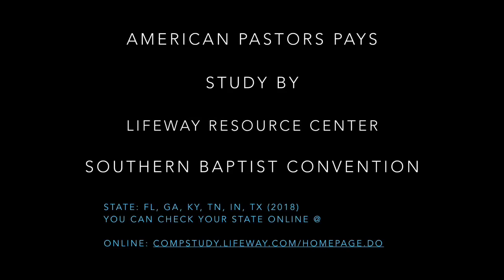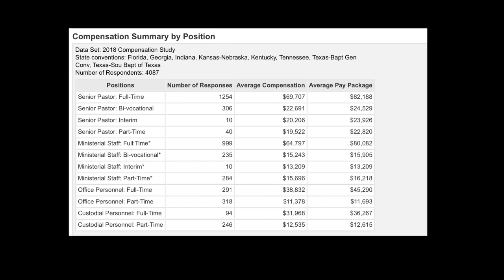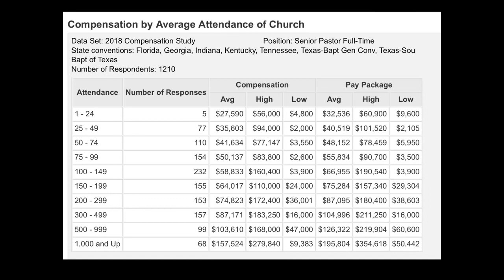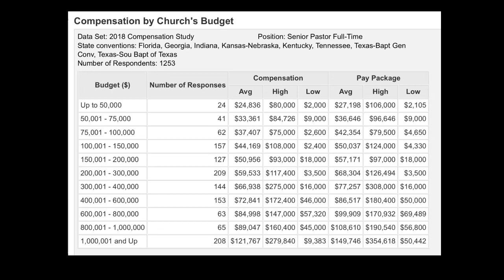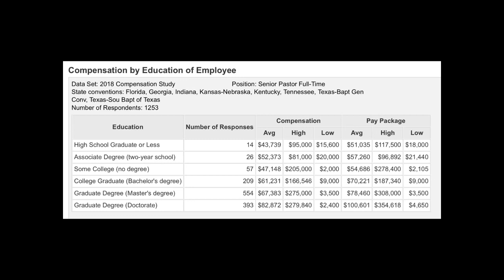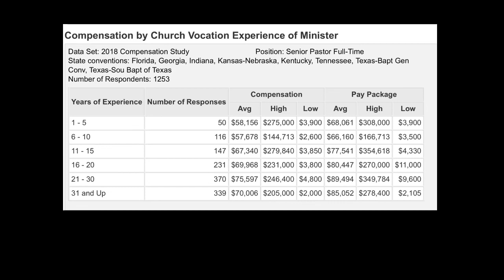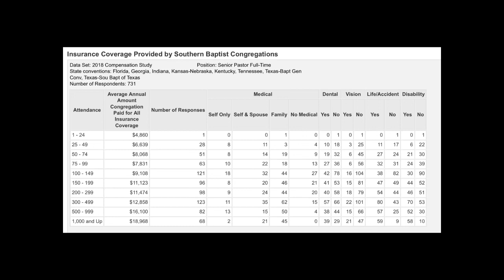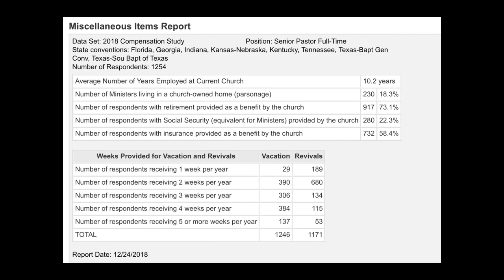American pastors pay